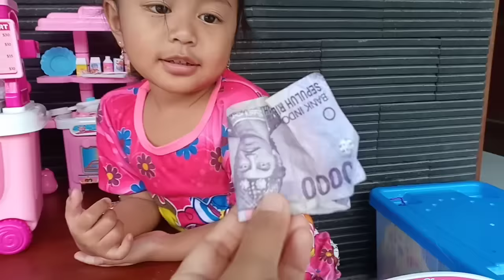Main Jualan-jualan Es Krim & Lollipop Mainan 💞 Drama Anak Jualan Es Krim Bohongan 💞 Riska Incess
Assalamualaikum. Makasih ya udah nonton video Riska Vlog. Tonton video kita yg lainnya juga ya, pastinya lebih seru. Silahkan klik link dibawah ini 😍

Untuk Endorsement silahkan chat ke
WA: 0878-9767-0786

Akan ada GIVE AWAY, ikutin terus video kita 🤗